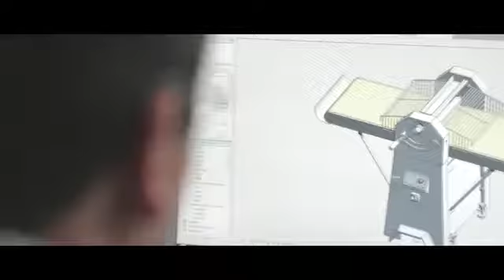2016 07 Ferneto voz Yolanda López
Yolanda López🎤Locutora desde casa, estudio profesional propio 🔊Home studio Spanish Voiceover.
🎧Locuciones profesionales en castellano, catalán y español neutro latino.
🎙️Spanish iberian castilian catalan european talent, professional voiceover with wide experience in all kind of recordings.
🎭Locutora, cantante y actriz de doblaje con amplio registro y especialidad en voces infantiles, abuelas y personajes.
🎵Cantante con amplia experiencia en música chillout, house, latina, poprock, jazz, standards, ópera y jingles.